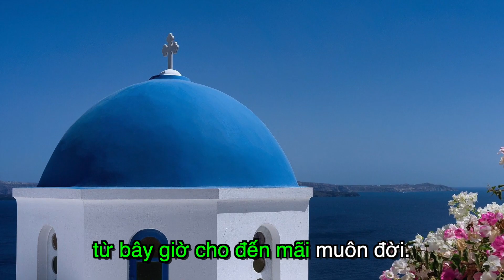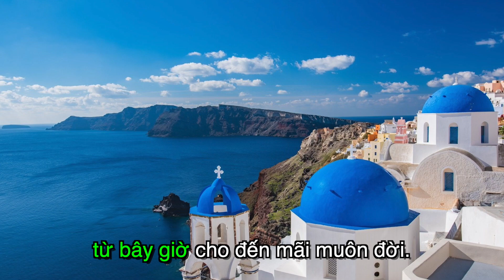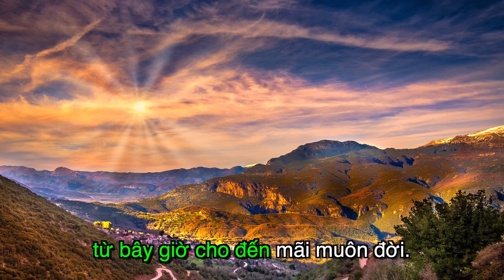Thánh Vịnh 144 - KARAOKE - Chúa Nhật 5 Phục Sinh. Sáng tác: Lm. Thái Nguyên.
Thánh Vịnh 144 - Chúa Nhật 5 Phục Sinh.

ĐK: Lạy Chúa! Con xin chúc tụng Danh Chúa từ bây giờ cho đến mãi muôn đời.

1. Chúa nhân ái và từ bi, chậm bất bình và giàu ơn phúc.
Chúa từ tâm với hết mọi loài và từ ái với mọi sinh linh.

2. Hát câu chúc tụng tôn vinh mọi công trình từ bàn tay Chúa.
Hết mọi dân hãy chúc tụng Người và nhận biết nước Người vinh quang.

3. Chúa luôn thánh thiện công minh trong hết mọi đường nẻo của Chúa.
Chúa gần ai khấn bái Danh Người và thành tín chẳng hề phôi phai.